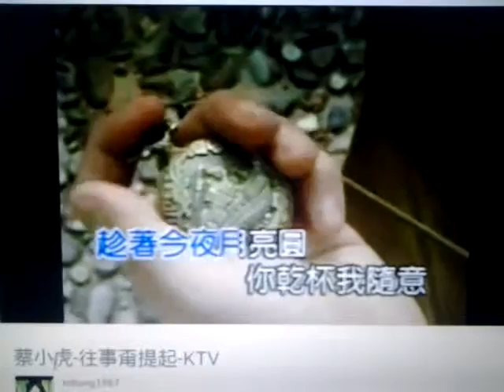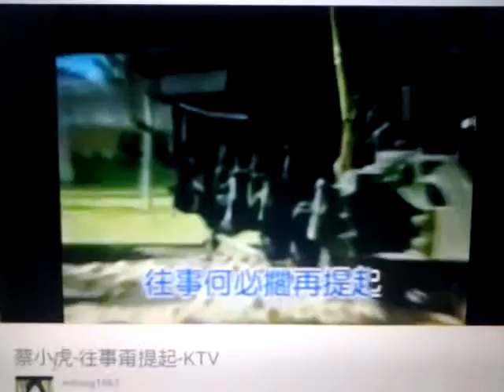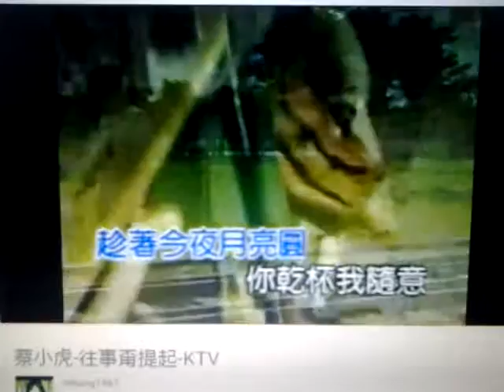S227往事甭提起 蔡小虎(黑猫翻唱)清唱